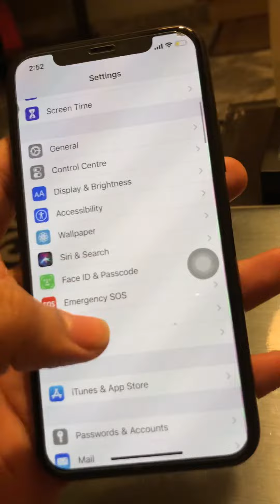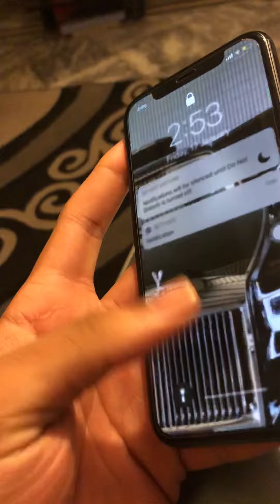iPhone 11 Pro Review 2023: Pros, Cons, and Whether It's Still Worth Buying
The iPhone 11 Pro was a great phone when it was released, but is it still worth buying in 2023? In this video, I take a look at the iPhone 11 Pro and give you my honest opinion on whether or not it's worth buying today. I'll cover everything from the pros and cons of the phone to its performance and battery life.

If you're thinking about buying an iPhone 11 Pro, be sure to watch this video first!

I bought it two months ago and the only issue i am facing is its battery due to my much usage
It does not last long on the other hand the fast charger with it is really great
Now i have to change my phone to 11 pro max
So that i could totally enjoy battery timing Lol
It costed me Pakistani 170000+20000 pkr almost 190000 pkr after PTA tax

While the iPhone 11 Pro is a powerful and capable smartphone, there are some potential drawbacks to consider:

1. No headphone jack: Like most modern iPhones, the iPhone 11 Pro doesn't have a headphone jack, which can be inconvenient if you prefer using wired headphones.

2. Expensive: The iPhone 11 Pro is a high-end smartphone, and its price tag reflects that. It may be out of reach for some users who are on a budget.

3. No 5G: The iPhone 11 Pro does not support 5G connectivity, which may be a downside for users who want faster download and upload speeds.

4. Battery life: While the iPhone 11 Pro has a decent battery life, some users may find that it doesn't last as long as they would like, especially with heavy usage.

5. No expandable storage: The iPhone 11 Pro does not have a microSD card slot for expandable storage, so you'll have to rely on the storage capacity that you choose when you purchase the device.

6. Durability: The iPhone 11 Pro has a glass back, which may be more prone to cracking or breaking if dropped compared to phones with a metal or plastic back.

Overall, the iPhone 11 Pro is a great smartphone with a lot of powerful features and capabilities. However, depending on your personal preferences and needs, some of these drawbacks may be significant enough to consider when making your purchasing decision.

In this comprehensive iPhone 11 Pro review, we delve into its exceptional features, performance, and design, while also addressing its notable drawbacks. Discover whether this flagship device lives up to the hype and if it's the right choice for you.